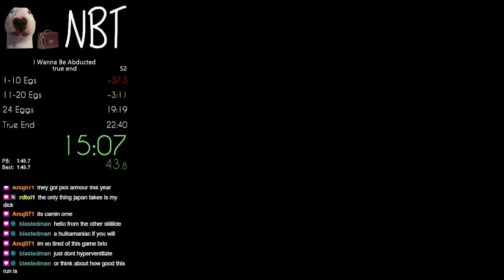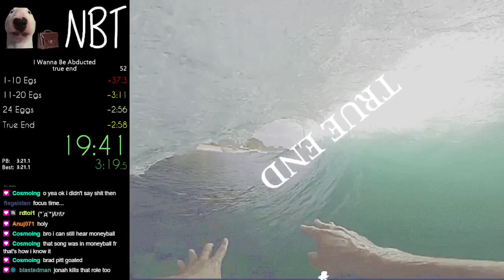I Wanna Be Abducted | True End in 19:41 [WR]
We back innit (hopefully lol)

This was part of the NBT - The New Speedrun Plan challenge @